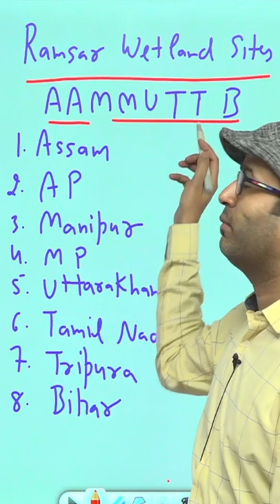Ramsar Sites Easy Mnemonics by Amit Garg sir Part 1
Checkout the mobile app of IASSETU and learn on the go

Checkout the CSAT Iconic Test Series for UPSC 2022